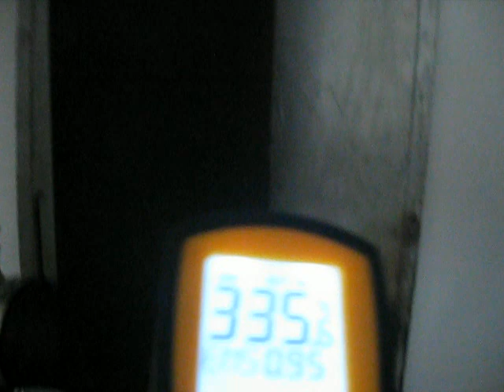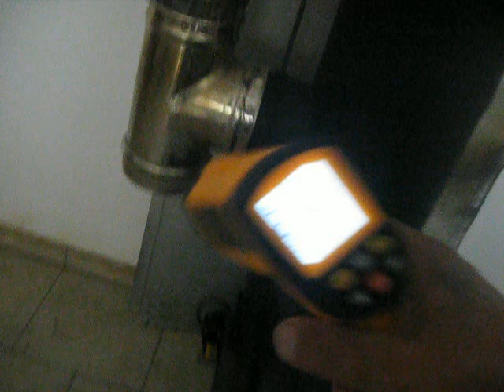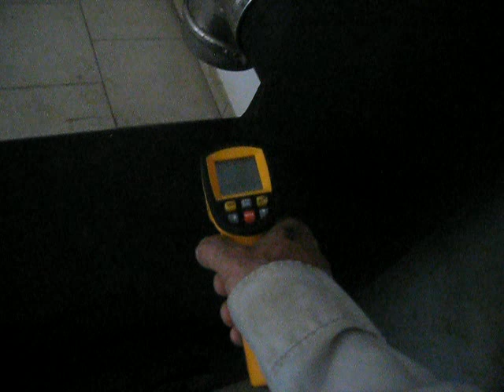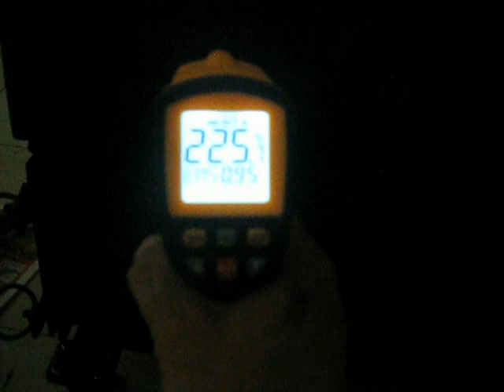Adding an ash compartment to the wood stove / Cinzeiro para salamandra a lenha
Just adding an ash compartment to the wood stove. Sorry for the editing effort what so ever I did not invest into this video...

Video que mostra pormenores de um cinzeiro que acrescentei à salamandra a lenha.